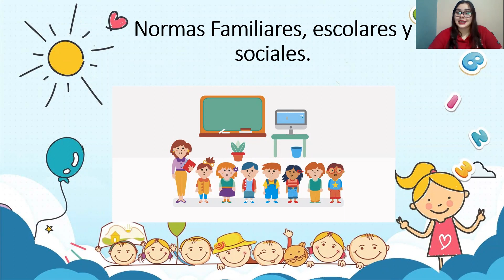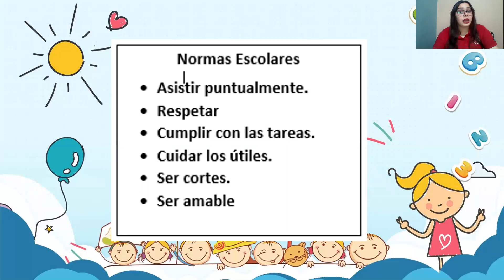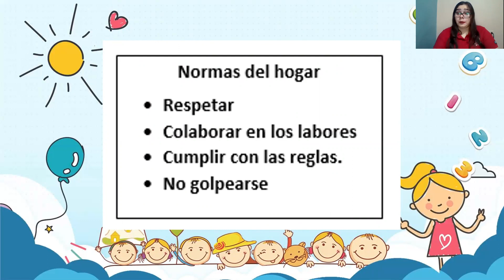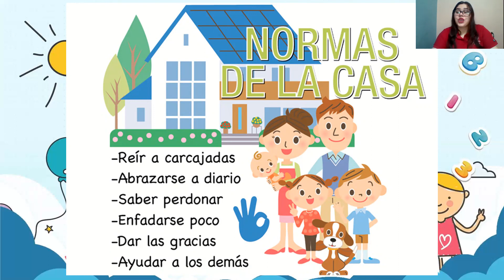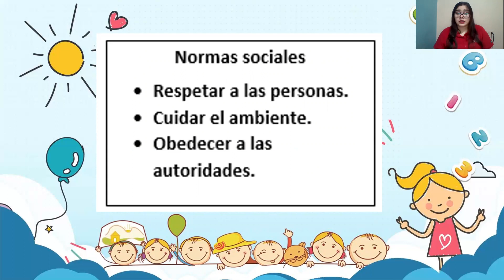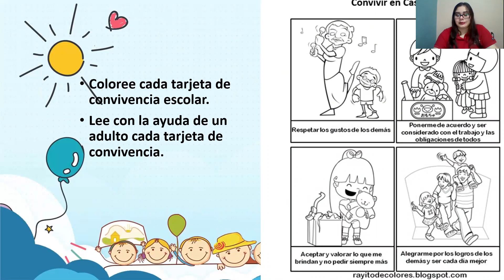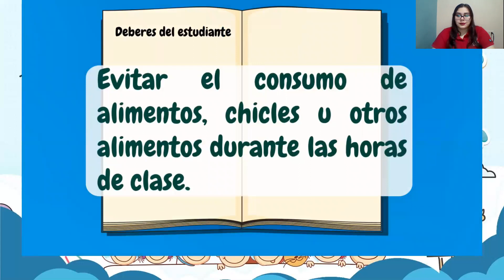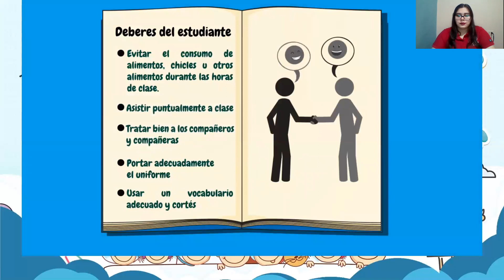Semana 4 Ciencias Sociales 1ero